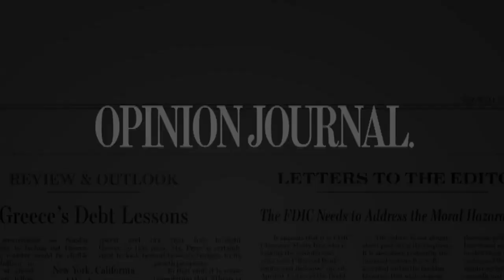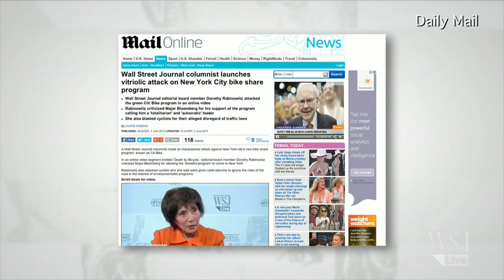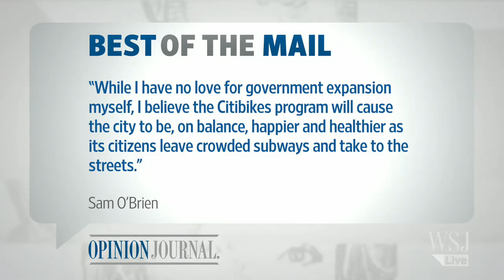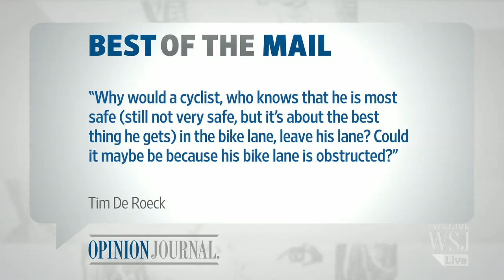Rabinowitz Responds to the Bike Lobby - WSJ Opinion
Editorial board member Dorothy Rabinowitz on the bicycle lobby's antagonism toward her video "Death by Bicycle." Photo: Getty Images